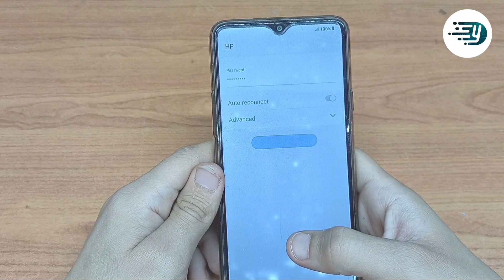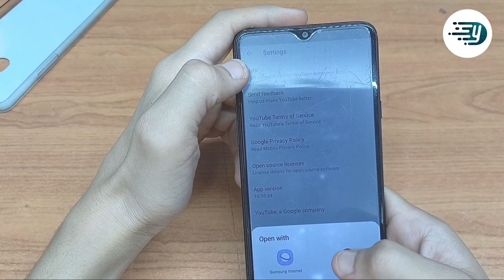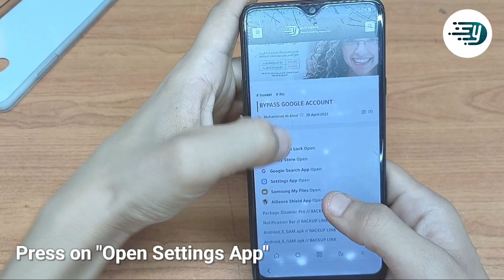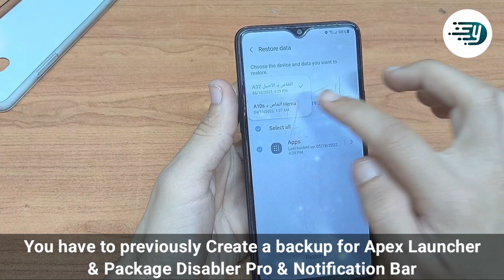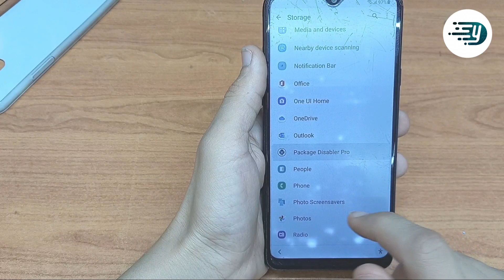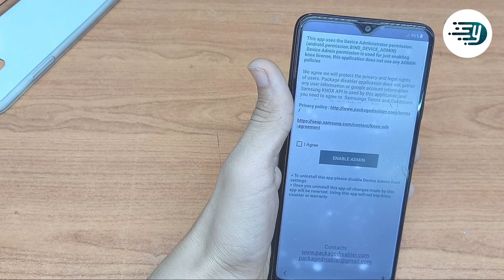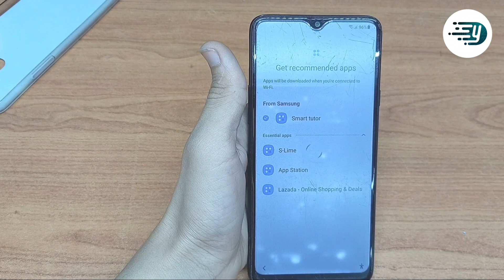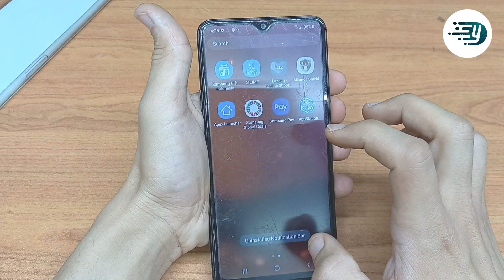Frp Bypass Samsung Galaxy A20s Android 11 SM-A207F Without PC | NEW METHOD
◾DO NOT FORGET ↓
◾ACTIVATE ALERTS (🔔)

Remove Google Account Frp Bypass Samsung Galaxy A20s Android 11 SM-A207F Without Credit | NEW METHOD